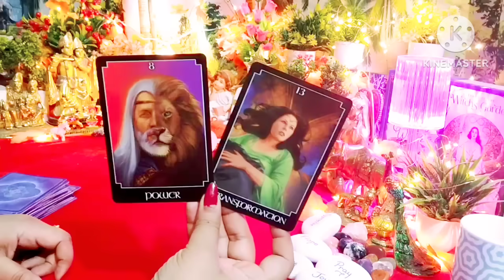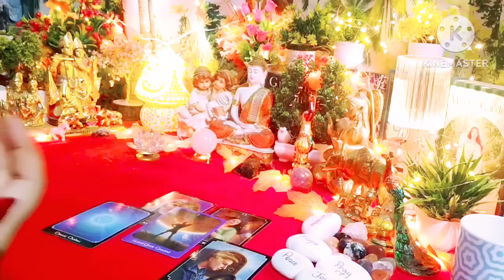10/10 Portal Effects On Collectives 💚❤Runes Reading || All Signs Collective Timeless Tarot ✨🕊